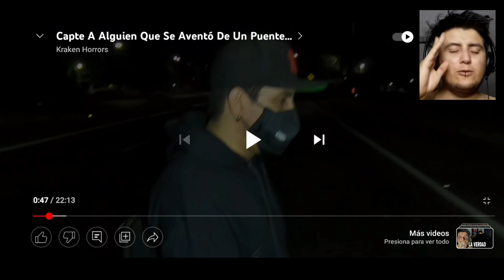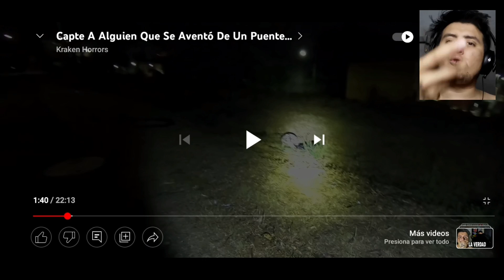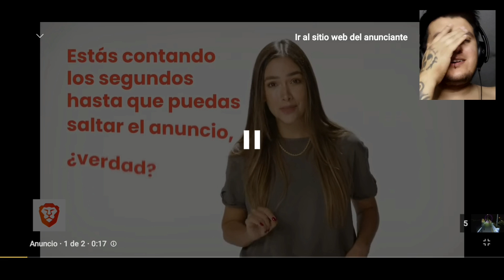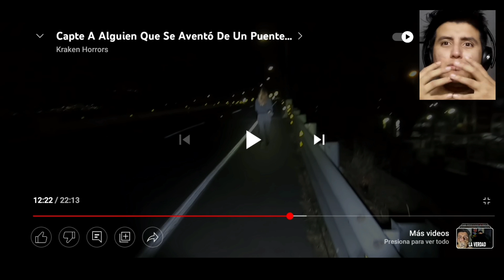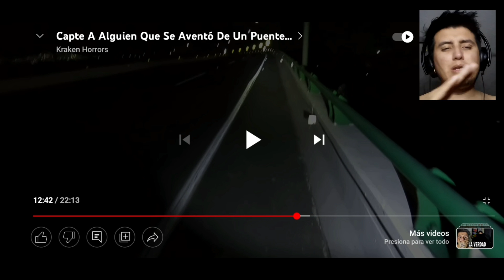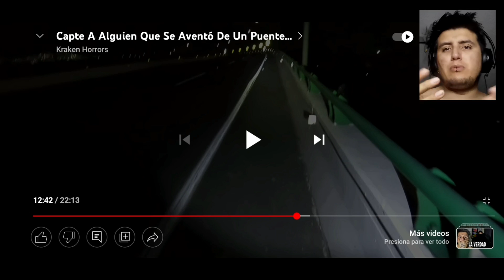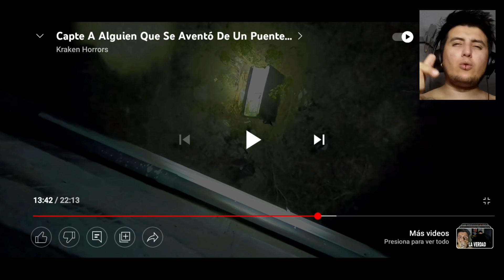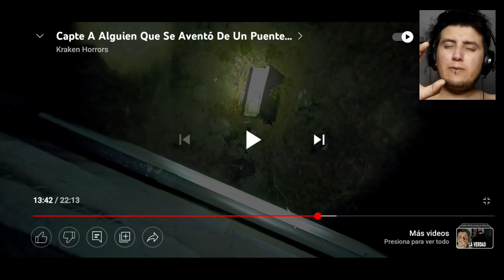LA PERSONA QUE SE TIRO DEL PUENTE LO GRABAMOS / LO QUE NO SABES.